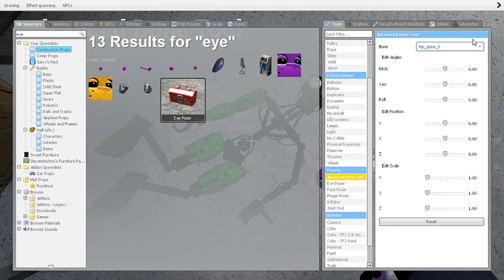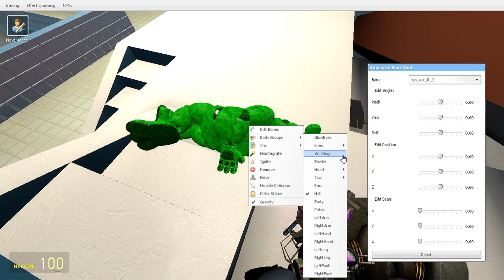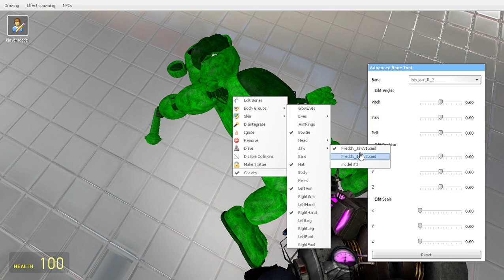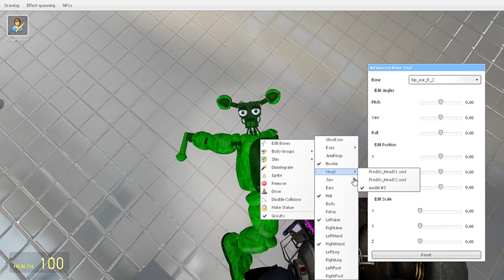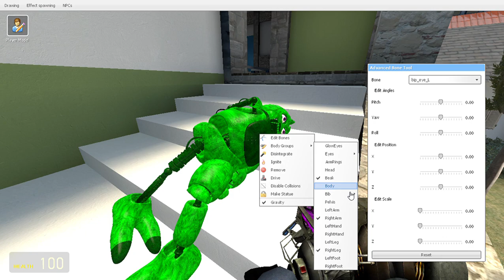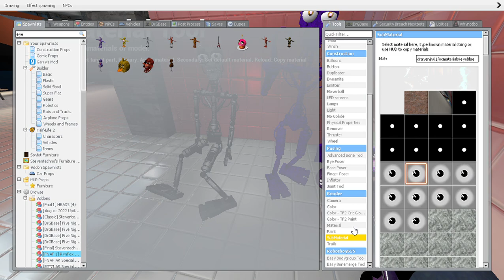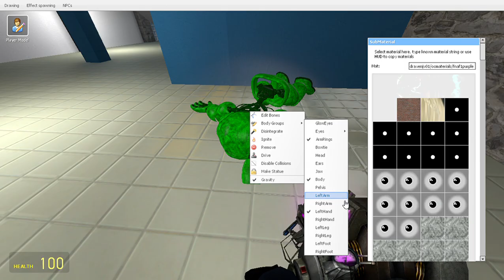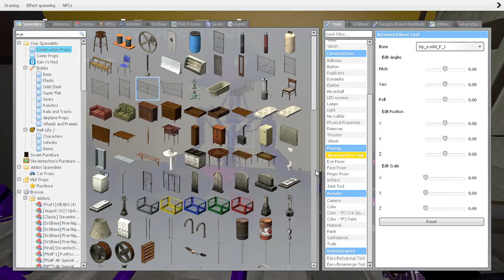can freddy and friends survive the virus (gmod pt 2)